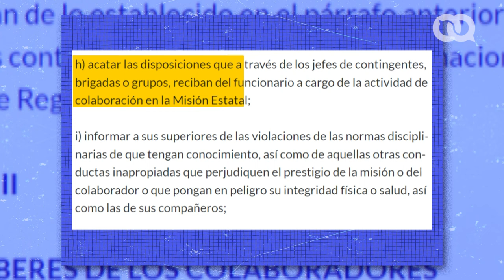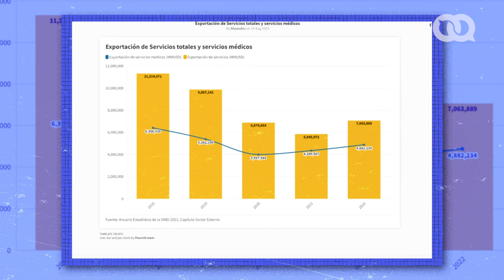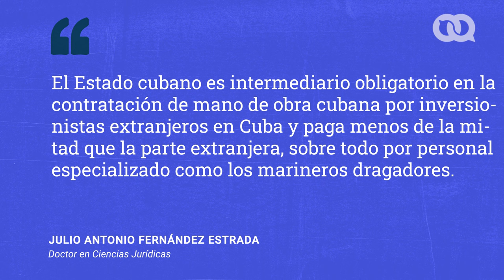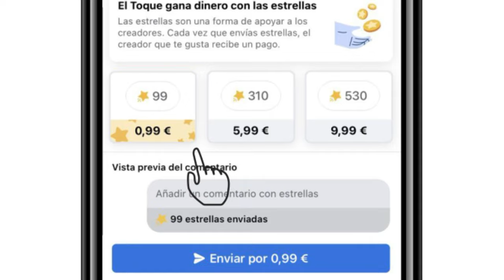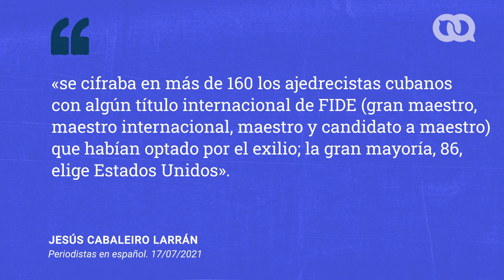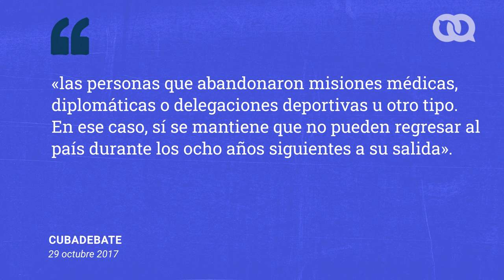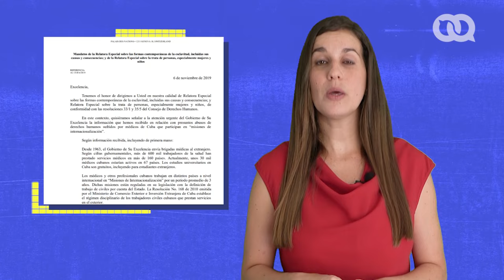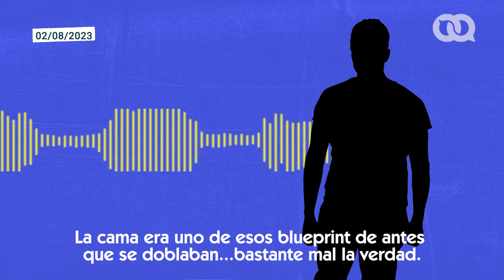Los profesionales que el Gobierno cubano usa como mercancías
El Gobierno cubano suele usar a sus médicos y profesionales por el mundo, no solo como propaganda de sus supuesta "misión internacionalista" sino también como mercancías a las que puede limitar derechos de cualquier clase, con tal de vigilarlos y controlarlos a placer.

Mira este video hasta el final y encontrarás las claves del asunto.

¿Te gustó este video? Si quieres apoyar nuestro periodismo, y en especial estos videos, puedes darnos un SuperGracias o hacer una donación a nuestra cuenta de paypal . ¡Te lo agradeceremos!